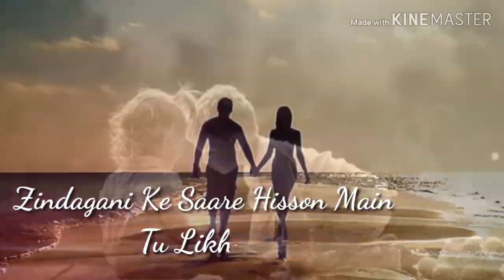Uska Hi Bana Whatsapp status | Arjit Singh | 1920 Evil Returns | Aftab Shivdasni | Harsh Creations